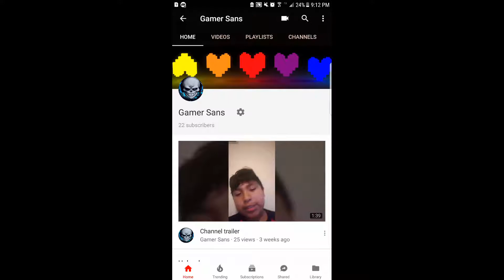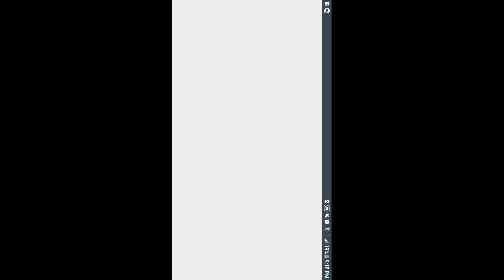drive ahead with my cousin